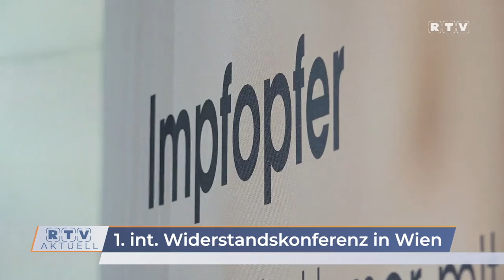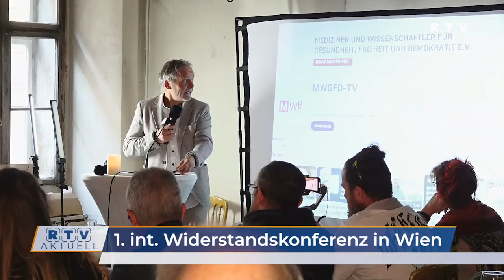Erste internationale Widerstandskonferenz in Wien mit dem Schwerpunkt Impfopfer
In Wien fand die 1. internationale Widerstandskonferenz statt, um auf die Opfer der Corona-Impfung aufmerksam zu machen‼️🇦🇹

Corona-Impfschäden werden nach wie vor weitgehend vom Staat ignoriert ( Ausnahme im Bundesland NÖ) . Dabei ist Österreich kein Sonderfall – weltweit bemühen sich die Verantwortlichen, dieses Thema möglichst zu verschweigen. Doch immer mehr Menschen schließen sich zusammen, um dagegen vorzugehen. Am vergangenen Wochenende fand in Wien eine  erste internationale Konferenz des Widerstands statt, um Betroffenen eine Stimme zu geben und ihre Erfahrungen öffentlich sichtbar zu machen.

        Hier finden Impfopfer Hilfe
       bei 250+ erfahrenen Ärzten